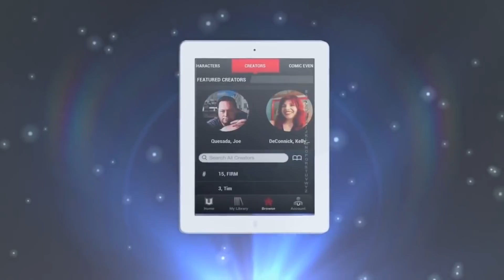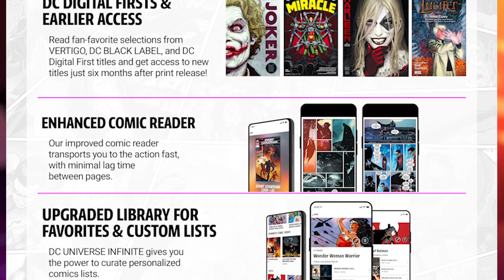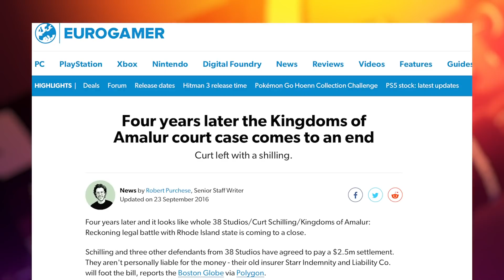The Muppet Show Returns! Play Balan Wonderworld for Free - The Rundown - Electric Playground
Victor Lucas lights the lights on a brand new Rundown with news on The Muppets and DC Comics!